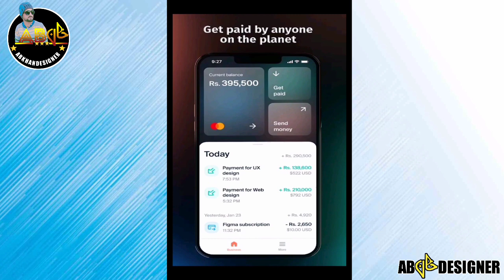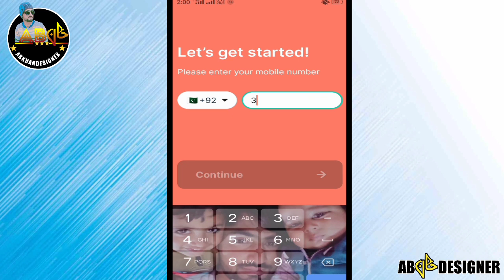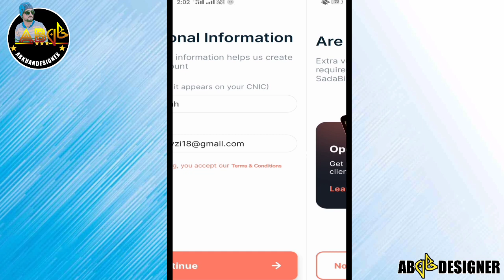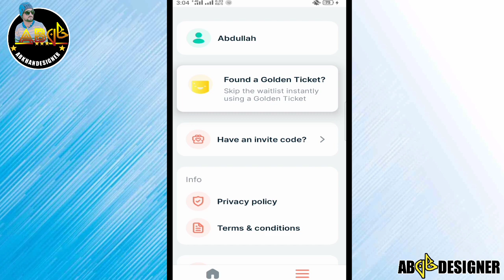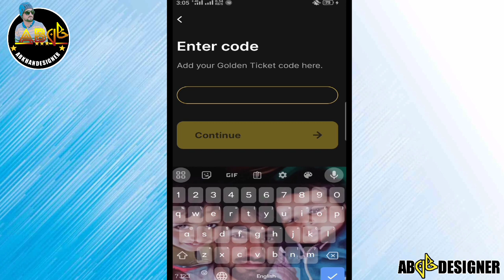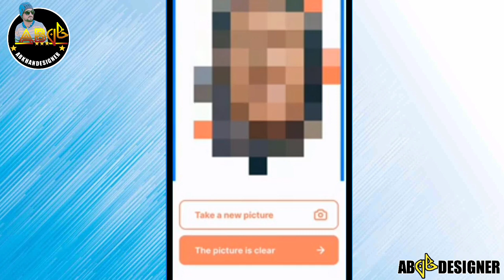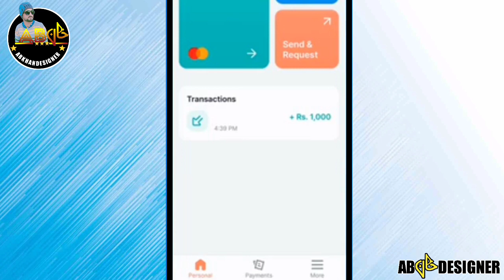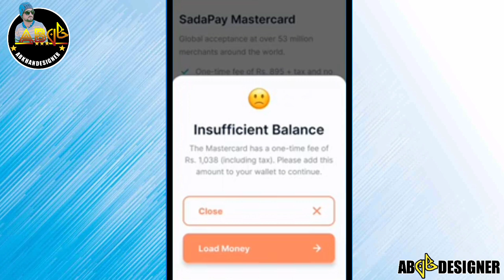how to creat Sada pay account | how to git Gold ticket in 2023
How To Create SadaPay Account - Get Free SadaPay Debit Card

How to create sada pay account in 2023

How to register on sada pay account

Whats sada pay gold ticket

sadapay app,sadapay,sadapay pakistan,how to create sadapay account,how to get sadapay card,how to get sadapay free debit card,how to get sadapay debit card,sadapay account,sadapay account sign up,

Sadapay is a digital wallet and payments platform based in Pakistan. It allows users to send and receive money, pay bills, and make online purchases through their mobile phones. The platform offers a variety of features such as instant money transfers, real-time notifications, and secure transactions.
In addition to basic payments services, Sadapay also offers a debit card that can be used for online and offline transactions, as well as a rewards program that offers cashback and discounts to users. The platform also offers a range of financial services, such as savings accounts, loans, and insurance products

Searchable keywords:

how to get sadapay card
sada pay
sada pay account kaise banaye 2023
sadapay card order
what is sadapay
golden ticket sadapay
how to get sadapay golden ticket
how to open sadapay account
sadapay account verification pending
sadapay verification pending
how to get golden ticket in sadapay
how to order sadapay card
how to create sadapay account in pakist...
how to use golden ticket in sadapay
sadapay card
how to make account on sadapay
how to use sadapay
sadapay account
sadapay debit card order
golden ticket code sadapay
how to create nayapay account in pakist...
how to get free sadapay card
how to load money in sadapay
Nayapay vs Sadapay
sadapay business account
Nayapay vs Sadapay
sadapay business account
sadapay founders card
sadapay free debit card
sadapay waitlist skip
sadapay waitlist time

ABKhanDesigner
abkhandesigneryoutubechannel khandesigner
abkhandesigner tech videos
ABKhanDesigner YouTube channel
ABKhanDesigner vlog
ABKhanDesigner official